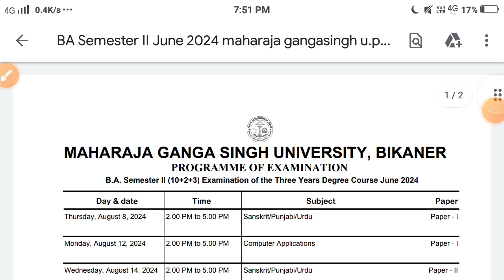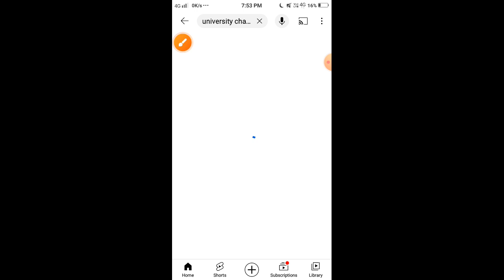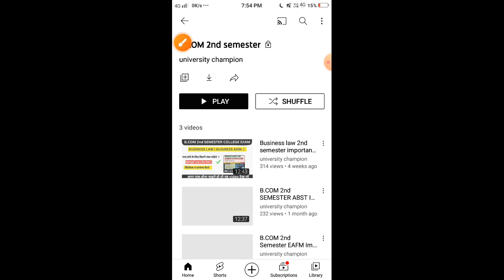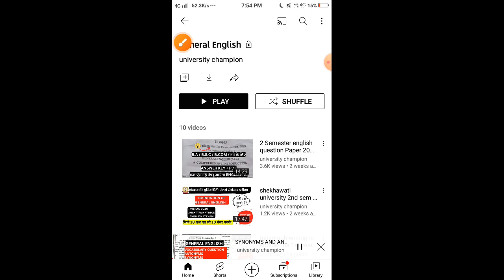mgsu 2nd semester exam date 2024 || mgsu 2nd semester time table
mgsu 2nd semester time table 2024 || mgsu 2nd semester date sheet

mgsu ba 2nd semester exam date
mgusu second semester exam date
jnvu ba 1st year 2nd semester exam date 2024
mgsu ba 2nd semester form fill up 2024
mgsu non college exam form 2024
mgsu 2nd semester date sheet